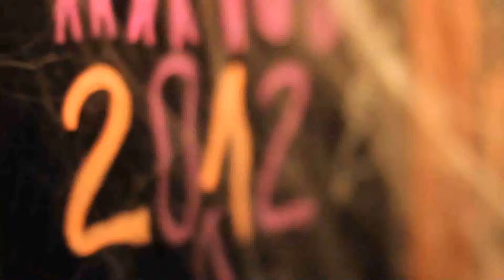Halloween Havoc in Rome 2012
Halloween Havoc at Highlander...like nowhere else in town!